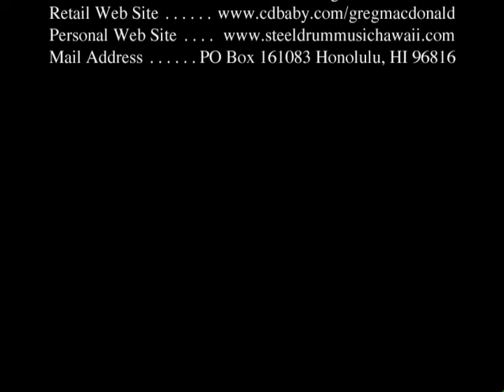Steel Drum Lessons in Waikiki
This video is of two gals from Japan who heard our music in Waikiki and wanted lessons.  We said sure, but on the condition that one day after the first lesson they perform with us in Waikiki with a large audience.  They agreed.  Enjoy watching how we got them up and ready in one day and what the audience did.